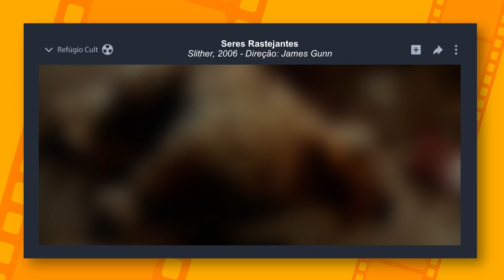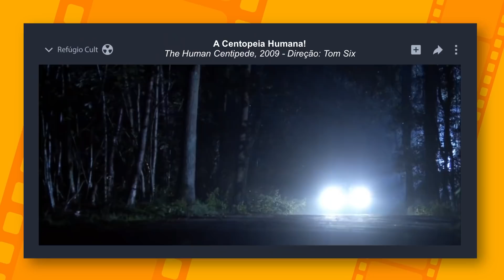8 FILMES DE TERROR MUITO BONS PARA VER NO HALLOWEEN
É época de Halloween, e não há nada melhor do que maratonarmos aqueles bons filmes de terror. Hoje falo sobre oito produções que gosto muito, e que estão todas no catálogo da DarkFlix.

Filmes citados:
- Intro 00:00
- O Mistério de Candyman (1992) 01:12
- O Comboio do Medo (1977) 03:56
- Seres Rastejantes (2006) 05:54
- A Hora do Pesadelo (1984) 07:29
- O Homem de Palha (1973) 09:02
- Malditas Aranhas! (2002) 10:42
- A Centopeia Humana (2009) 12:07
- Vingança (2017) 13:45

Apoiadores "O Iluminado" do Refúgio:

- Kal C. Schwaitzer
- Gabriel Gava
- Ana Cannes
- Ione Frances
- Isis Ribeiro
- Dricca Lopes
- Jorge Lucas Rodrigues
- Joas Antonio
- João Fulgêncio
- Rogério Pires
- Anderson Gasparino
- Fabiana Oliveira